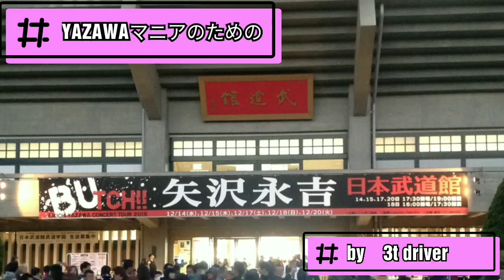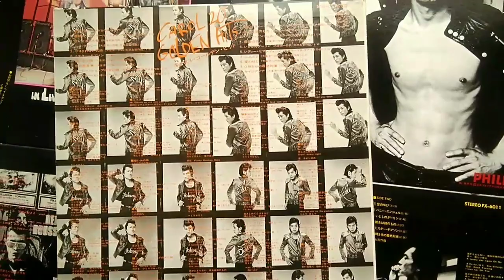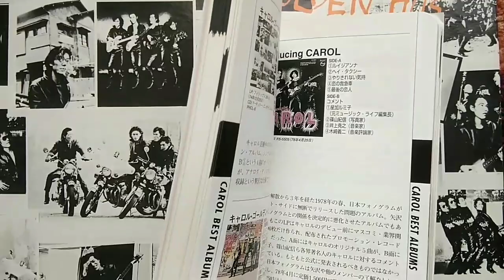キャロル 名盤レコード中身チェック[ゴールデン・ヒッツ]1974年/CAROL/矢沢永吉 ジョニー大倉 内海利勝 ユウ岡崎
出典：キャロル・ゴールデン・ヒッツ（フィリップスレコード）
出典：地球音楽ライブラリー矢沢永吉（FM東京出版）
ゴールデンヒッツは再販含めて3種類あるようで、こちらは初版タイプです。